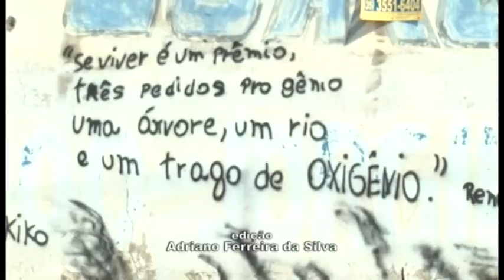Poesia e grafite colorem Guaxupé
Muros da cidade tem ganho cores e textos com mensagens de reflexão. A arte é quase impossível passar despercebida. Confira!